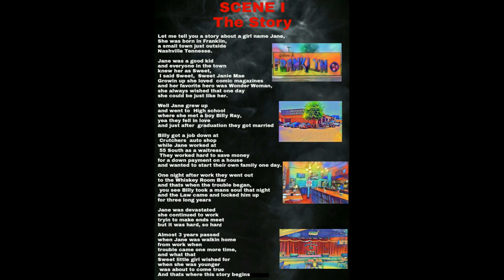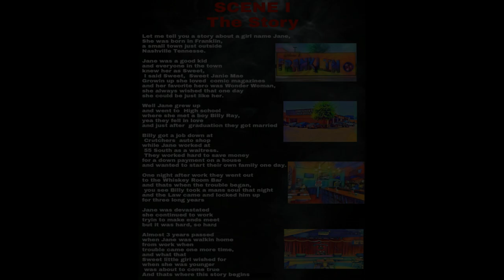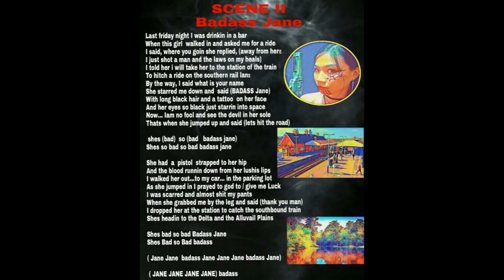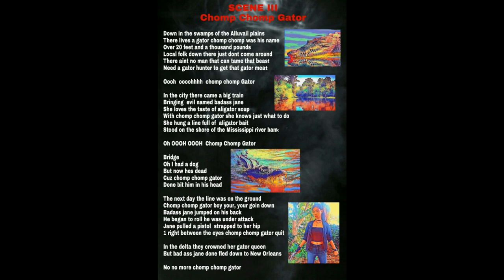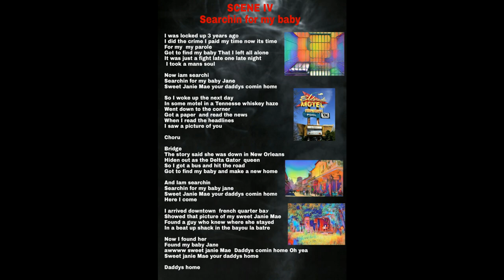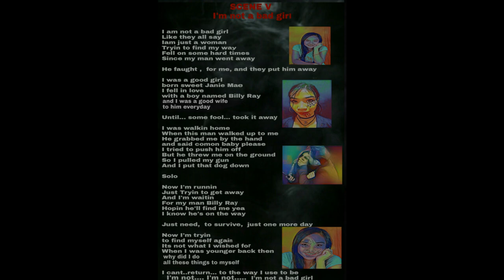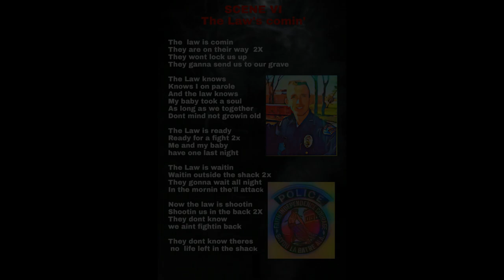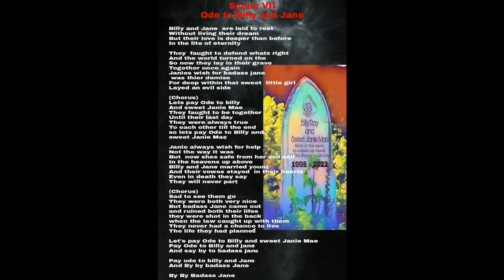The Adventures of Badass Jane ( Full Lyric Video)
The L&M Project Band

This project was a 5 month project from start to finish.  All tracks were recorded between September 30 2021 - November 26 2021.

Featuring:
Ado Bantula - vocals
Darlene Ordanza - vocals
Michael Odono - Kubing / vocals Ode to Billy and Jane
Grace Collamat - keyboards
Mark Ervie de Jesus - guitars / bass
Larry Gabbert - Drums /  vocals The Story

Banana Rising Studios PH.
E.M.M. Inigo Mortel
Produced: Larry Gabbert

Cover photo:
Mye Gojar

Written and composed
Larry Gabbert